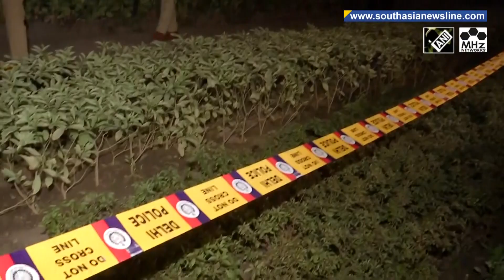None hurt in blast outside Israel mission in Delhi, INSC issues advisory for Israelis in India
Following a bomb blast outside the Israel Embassy in India’s national capital New Delhi on Tuesday evening, security has been increased in the area and police have started investigating the matter. There was no casualty reported in the incident. Earlier, Delhi police found a letter addressed to the Israeli ambassador near the embassy on Tuesday evening in connection with the 'blast' call in which threatening words were used. In response to the blast, the Israel National Security Council has issued an advisory for Israelis staying in India, particularly in New Delhi, advising them to avoid visiting crowded places. Israeli missions around the world have been on alert amid a rise in anti-Semitic attacks since Israel launched its counteroffensive against HAMAS terrorists in Gaza.